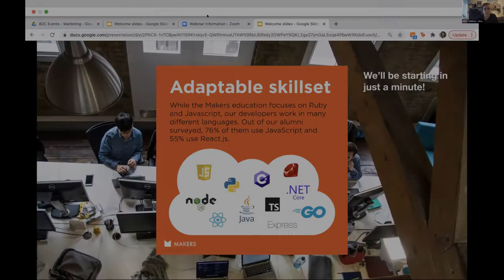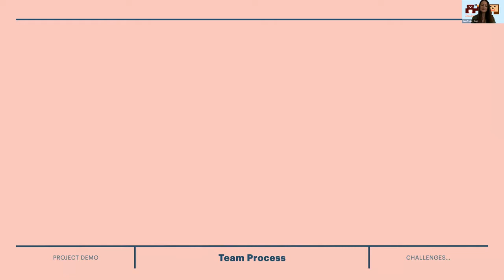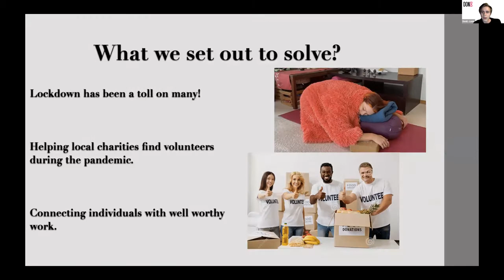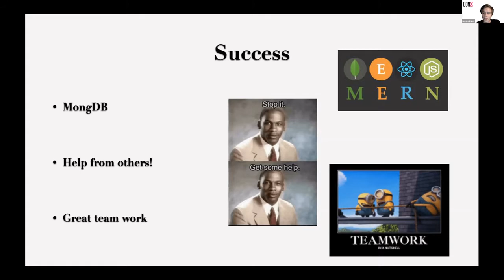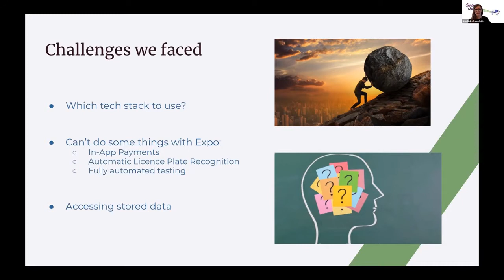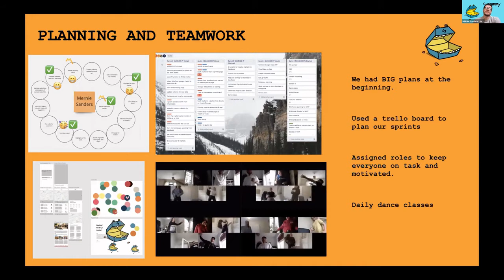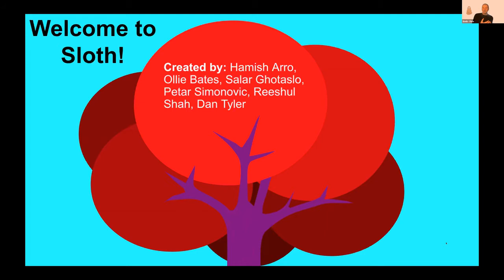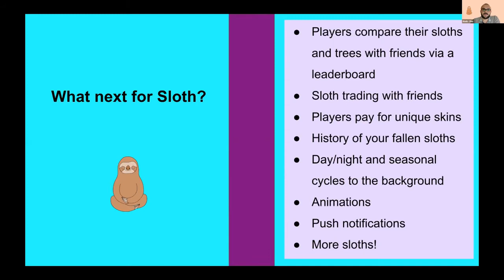Demo Day - January 2021 cohort - 26th March 2021